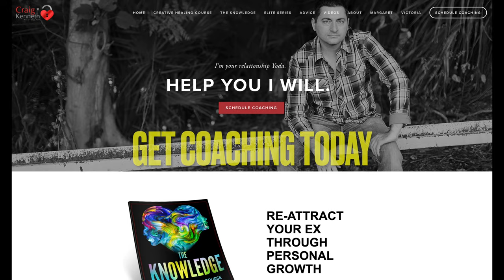Is My Ex Avoidant?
Is my ex avoidant? Are you wondering if your ex is avoidant? Join Coach Craig Kenneth in this video as he delves into attachment theory and how it impacts relationships and causes breakups. Discover the signs to look for and gain insight into your ex's behavior.

Prefer podcasts? Craig is podcasted on all major platforms.